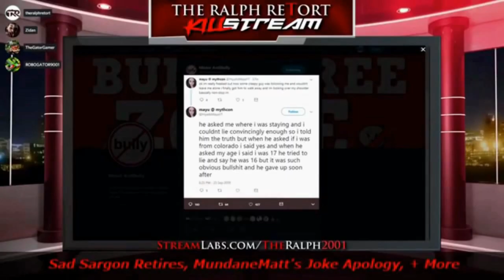Army Of Bankster Funded BLM & Antifa Block Off Milwaukee Streets For George Floyd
Witness Milwaukee demanding it's own destruction in real time!  From the Justice for George Floyd protest 5/30/2020.

Bitcoin 🔵 ► bc1q8uxfdh4v54rsdsn4y0m9c3ampcmx62e45tarfj